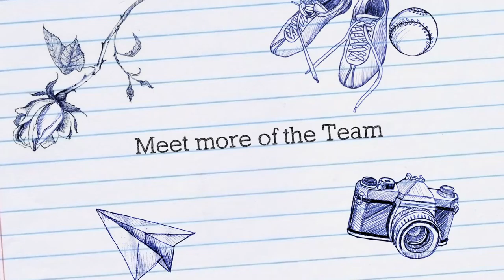The Move2 Team w Jillian